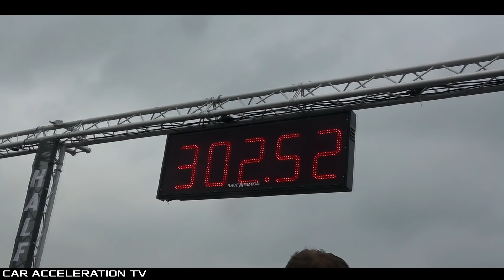Audi R8 V10 Biturbo 1000HP Acceleration 0-300 Sound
Audi R8 GT V10 Biturbo tuned by KFS Motorsport with more than 1000HP. Hello and welcome to the Car Acceleration TV channel. This video features a heavily tuned Audi R8 GT V10. Engine is modified with a V10 Twin Turbo system, fuel system, ECU, clutch and it produce now 1050HP thanks to the tuning guys of KSF Motorsport. The twin turbo sound is awesome  The video shows fast accelerations during the 1/2 Mile @Race1000 event and of course exhaust sound! Top speed run after a 1/2 mile was 302,52 km/h - 187.69mph!

If you like this video, please visit my youtube car channel for best Audi sounds, drive & grip, acceleration 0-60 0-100 and top speed videos, other Audi videos e.c. Audi Rs2, Audi RS4 bi-turbo with 1000 PS and so on.